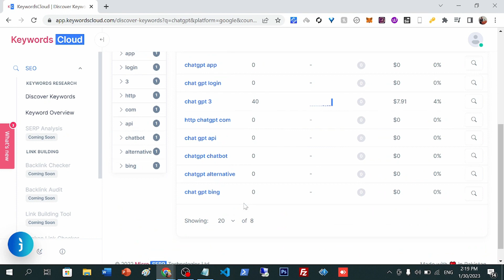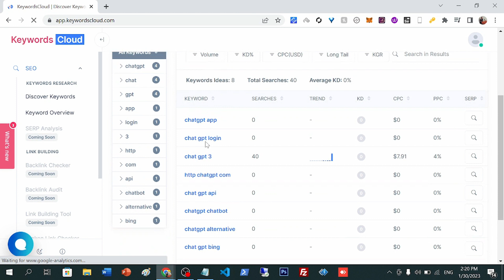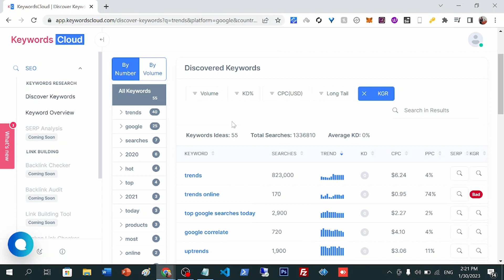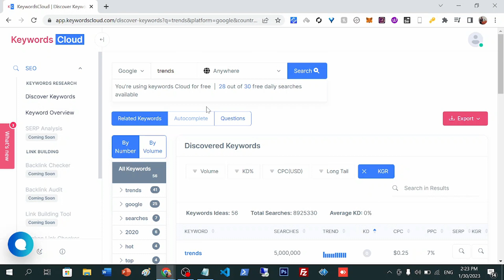Review of Keywords Cloud by @Ismailvlogger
Technology
Business

ABOUT ME
Muhammad Haseem Ajaz
*- Social Entrepreneur
*- Motivational Coach
*- Trainer
*- Speaker
*- Freelancer
*- Sociologist
*- Blogger
*- Activist

CEO -- Bahadur Hosting Service
Founder -- Propitious Pakistan
Marketing Head -- Matter Creations

About Haseem Ajaz,

Hello, I'm Haseem Ajaz, a Pakistani social entrepreneur and Life coach. Having started from childhood, I have been helping people succeed in their life in any way possible. My aim is to make people enjoy their life in a positive and good way. I want to make most out of my time.

♥  I thrive on a social level and personal development is my key skill.
 ♦ My main efforts are concentrated on the youth of my country Pakistan.
 ♣ Most of my videos are in Urdu (pakistani), hindi (indian) and English.
✯ I'm against useless university degrees, believe learning should not exclusively be left to the formal classrooms.
# I aim to share atleast 100 easy business ideas in urdu/hindi/english